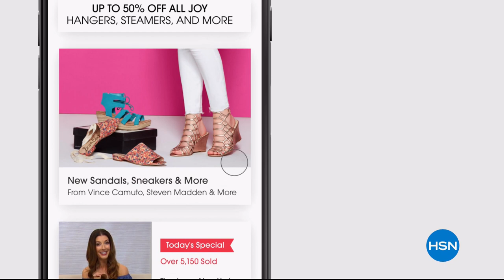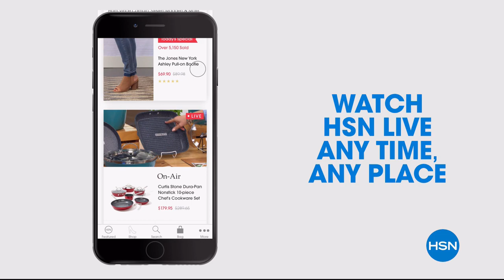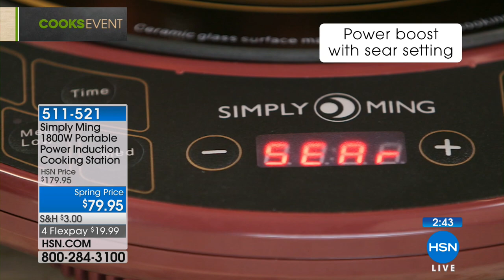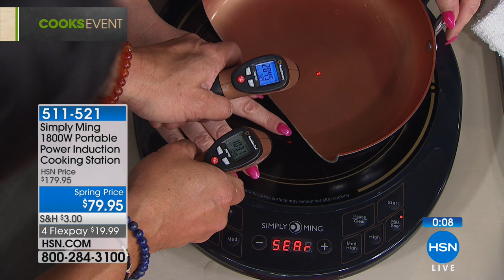HSN | HSN Cooks Event: Chef Ming Tsai 03.16.2018 - 10 AM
World-renowned chefs and premier brands with the latest cooking innovations.World-renowned chefs and premier brands with the latest cooking innovations.